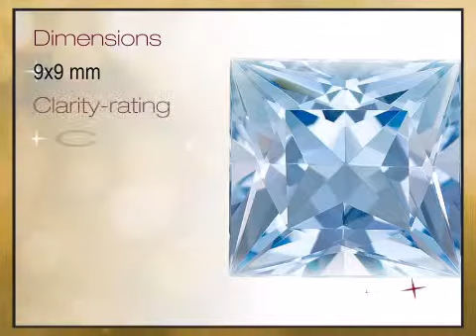Glorious Dark Aquamarine Natural Gem- Great Cut! Princess Cut, 3.18 Carats - africagems.com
This Glorious Dark Aquamarine Natural Gem- Great Cut! Princess Cut, 3.18 Carats is brought you - The Trusted Gemstone Experts Since 1984.